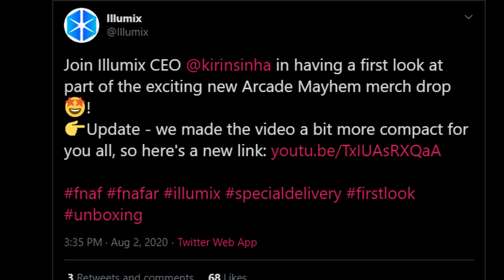NEW ARCADE MAYHEM MERCH!! - Five Nights at Freddy's AR: Special Delivery Merch WAVE 2